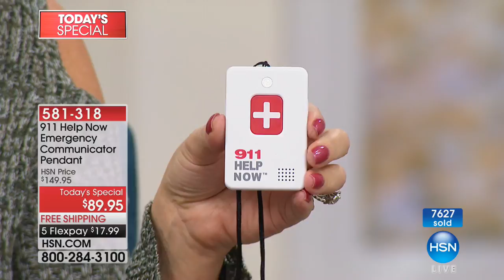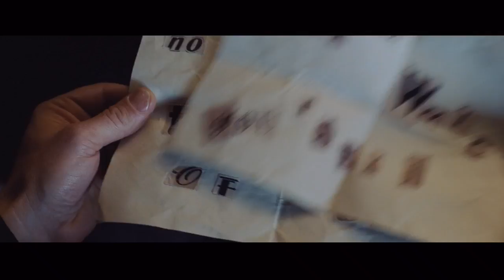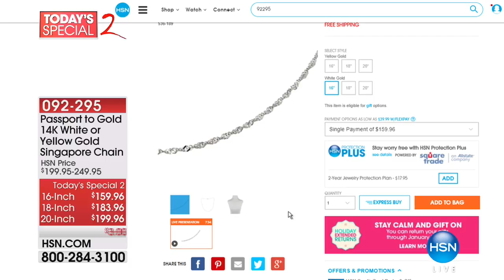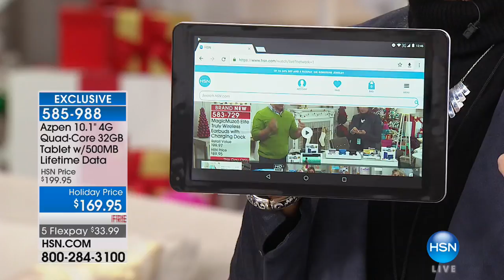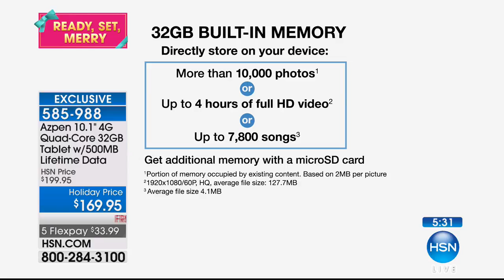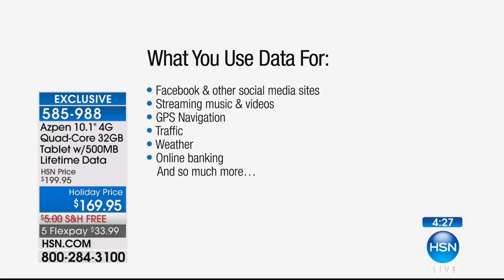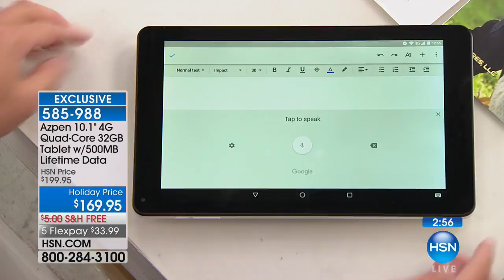HSN | Electronic Gift Connection 10.30.2017 - 12 PM